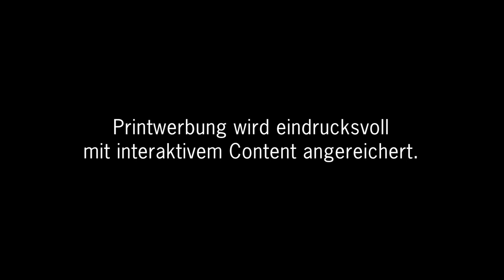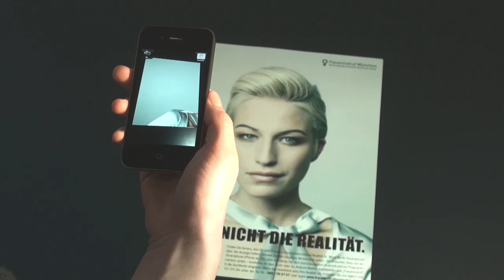Frauennotruf München - Augmented Reality Kampagne 2010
brand.david startet eine Augmented Reality (AR) Kampagne für ihren Kunden Frauennotruf München e. V.
Das Ziel ist das Thema sexualisierte Gewalt zu enttabuisieren, opferfeindliche Vorurteile abzubauen und die breite Öffentlichkeit darauf zu sensibilisieren. Die Kampagne verfolgt den Gedanken, dass die Opfer-Frauen meistens in zwei parallelen Welten leben: Während die Printkampagne eine heile Welt vorspielt, führt uns die Augmented Reality in die schrecklichen Abgründe des Opfer-Daseins. Diese Kampagne ist ein schönes Beispiel dafür, dass AR nicht nur den Abverkauf im Handel sinnvoll unterstützen, sondern mit der richtigen Idee und Integration auch im Sozialen Bereich einen wertvollen Beitrag leisten kann. Die Kampagne wurde in Zusammenarbeit mit der metaio GmbH aus München realisiert.